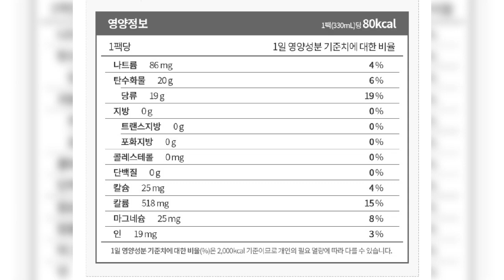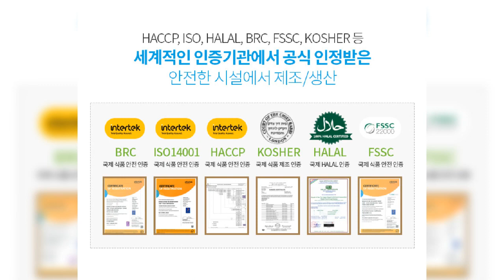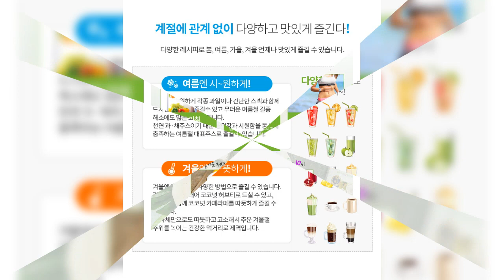애터미-뷰코 코코넛워터 유기농